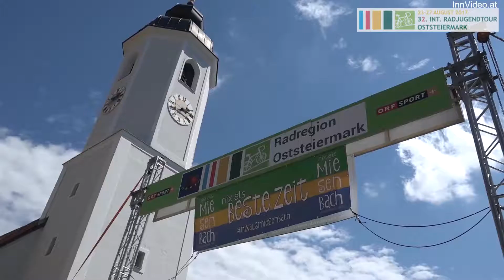Radjugendtour2017 1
Das nächste große Nachwuchsrennen in Österreich steht an: Vom 23. - 27. August findet in der Steiermark wieder die große heimische U 17-Radjugendtour statt, im Vorjahr ist dieses große internationale Etappenrennen erfolgreich vom südlichen Burgenland in die Oststeiermark übersiedelt: